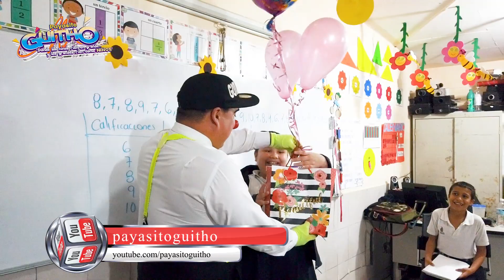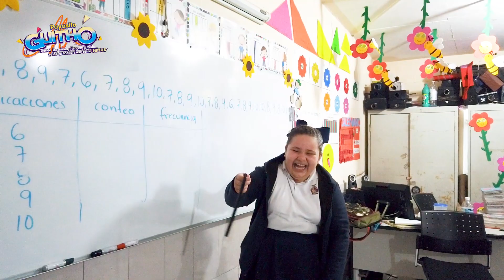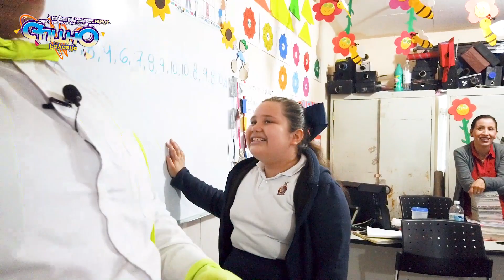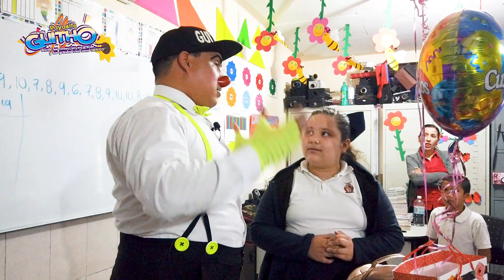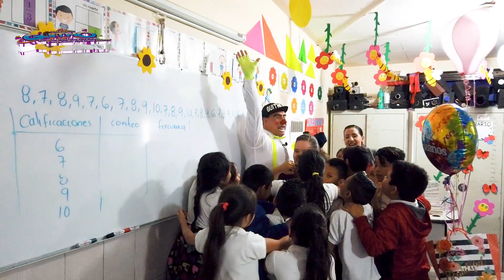entrega pantastica para mi amiwita Abigail Pollorena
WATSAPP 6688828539